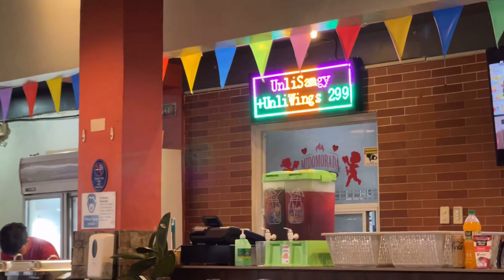VLOG | Days in my life - Erika Reyes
💛 5'4
💛 54 kg